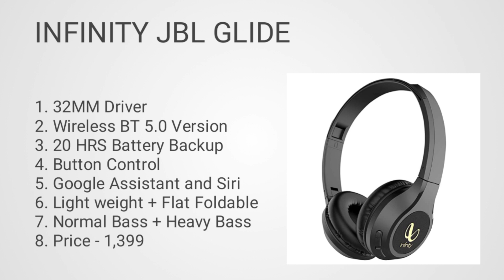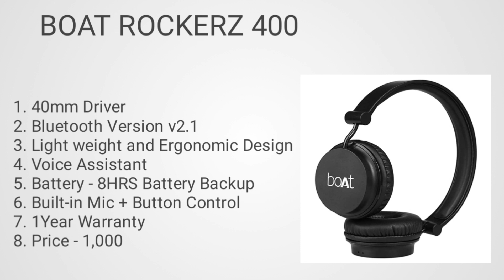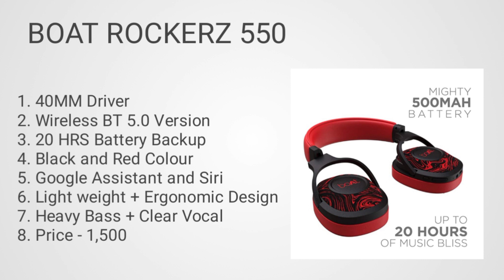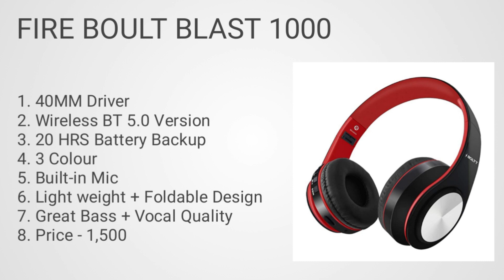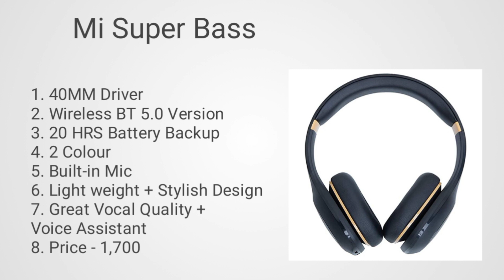Best Headphones under 2000| Best gaming Headphones| Headphones Under Budget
Hlo Everyone.

Music 🎵
Jazz In Paris (media right production)

Canon 1500D

iphone 11

Redmi Powerbank

Manfrotto MTPIXI

Ring Light

Soft Light